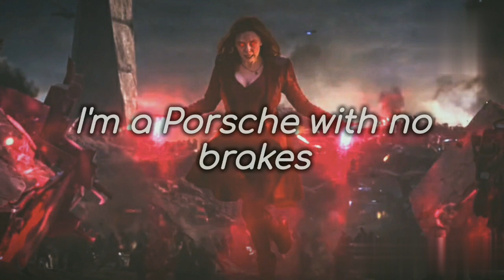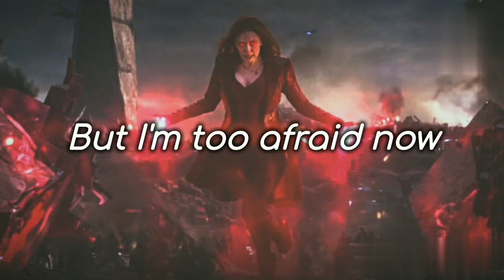Sia - UNSTOPPABLE (lyrics).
UNSTOPPABLE lyrics
unstoppable lyrics
unstoppable song lyrics
unstoppable song lyrics
Sia unstoppable song lyrics
unstoppable lyrics video song
unstoppable lyrical video song
unstoppable lyrics
unstoppable lyrics

Sia unstoppable lyrics:All smiles, I know what it takes to fool this town
Oh, yeah
Yeah, yeah

I'm unstoppable
I'm a Porsche with no brakes
I'm invincible

Unstoppable today
Unstoppable today
Unstoppable today

Yeah, yeah
Yeah, yeah

sia unstoppable lyrics - 7oceans